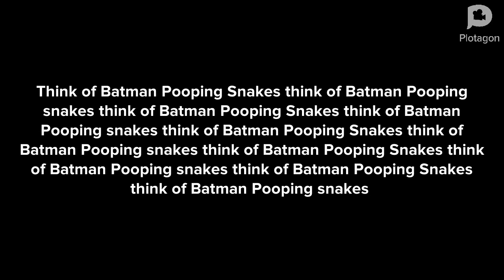Dr Eggman says Think of Batman Pooping Snakes/ grounded